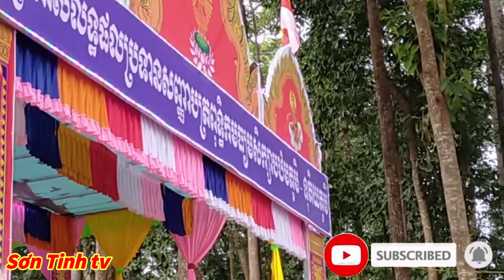Chùa Điệp Thạch Lễ Khai Mạc Kỳ Thi Pali Lớp 10_12/Sơn Tinh tv